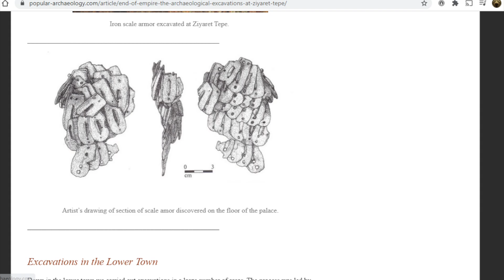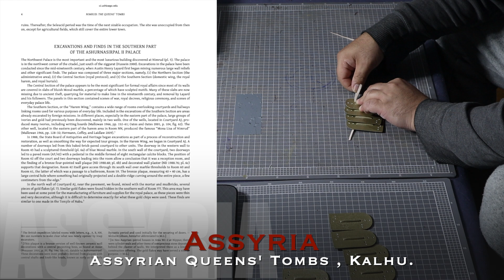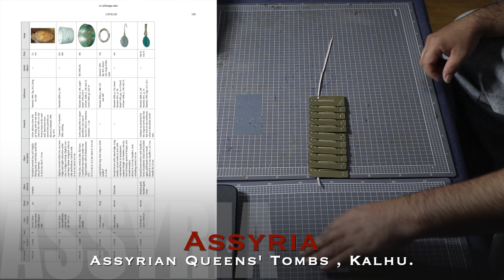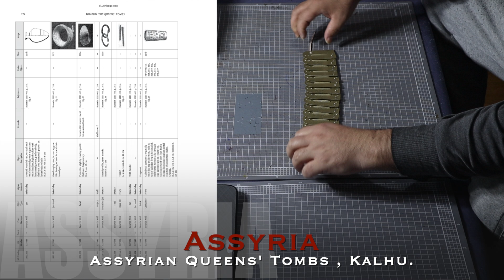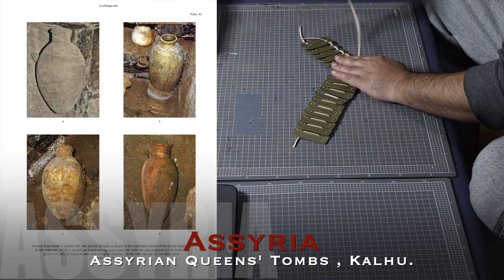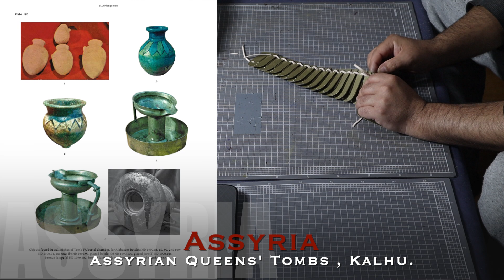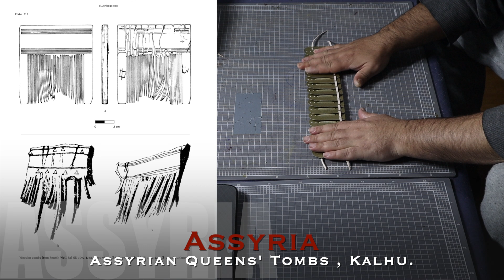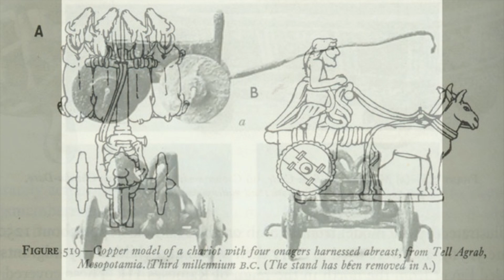Assyrian Scale Armour in the making part 5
This video is a visual journal of my thoughts and processes of making my Assyrian scale armour.
Assyrian armour/armor by Donald Barkho, Ancient Assyrian Props and Costumes. Sydney, Australia.
Link to the PDF displayed in video.